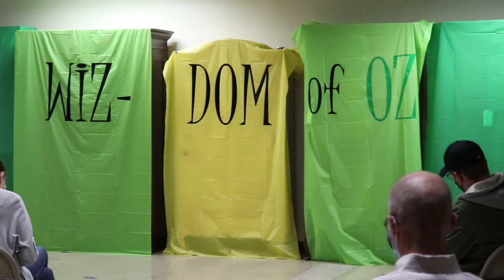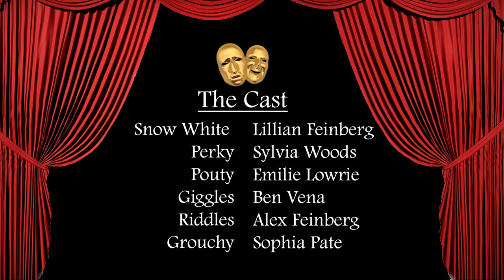The Wiz-Dom of Oz Preview by Curtain Up Classroom Players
Enjoy a wonderful performance by Curtain Up Classroom Players in this preview of their upcoming play, written and produced by Dr. Maria Boundas Bakalis, and presented in Glen Ellyn, Illinois in October 2020. For more information about Curtain Up Classroom, visit their The full version of the play will be presented once pandemic restrictions have been lifted -- something to look forward to!